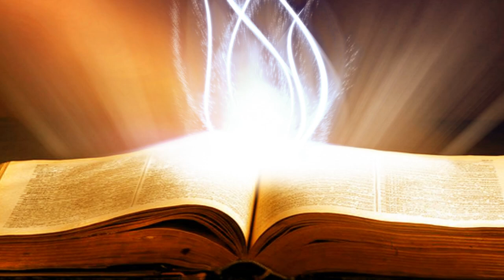Suy Niệm Lời Chúa: Thứ Ba, 17/12/2019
Thứ Ba Sau Chúa Nhật III Mùa Vọng Năm A: Lạy Chúa, xin cho mỗi người chúng con luôn nhận ra rằng chỉ nơi Chúa Giêsu thì giấc mơ về sự bình an, hạnh phúc của chúng con mới trở thành hiện thực.
Chính trong cái nhìn này mà cuộc giáng sinh của Chúa Giêsu không phải là một chuyện tình cờ, một sự kiện mất hút trong lịch sử nhân loại, nhưng là điểm đến của một kế hoạch nơi Thiên Chúa, và toàn thể lịch sử nhân loại hướng về đó. Nơi Chúa Giêsu, sự hiện diện của một Thiên Chúa vô hình trở nên hữu hình, một Thiên Chúa siêu việt trở nên gần gũi, cụ thể và đầy năng động nơi nhân loại. Nơi Chúa Giêsu, ta thấy khuôn mặt của vị Thiên Chúa từ bi thương xót, vị Thiên Chúa trợ giúp và cứu độ. Nơi Chúa Giêsu, Thiên Chúa ở cùng con người và con người đến được với Thiên Chúa.
Thật vậy, Chúa Giêsu là Đấng đến để lấp đầy sự chờ mong và hoàn tất lịch sử của từng người và của cả nhân loại. Người không chỉ là lời giải đáp cho giấc mơ hạnh phúc của dân Do Thái, nhưng còn cho tất cả nhân loại. Thế nhưng nhiều khi trong thực tế của cuộc sống, chúng ta không nghĩ như vậy. Chúng ta cứ đi tìm lời giải đáp cho những giấc mơ hạnh phúc trong quyền thế, giàu sang vật chất và trong những đam mê tội lỗi.

Lạy Chúa, xin cho mỗi người chúng con luôn nhận ra rằng chỉ nơi Chúa Giêsu thì giấc mơ về sự bình an, hạnh phúc của chúng con mới trở thành hiện thực. Xin cho chúng con biết để cuộc sống của mình được định hướng và được nâng đỡ bởi Lời Chúa và các giá trị Tin Mừng. Amen.